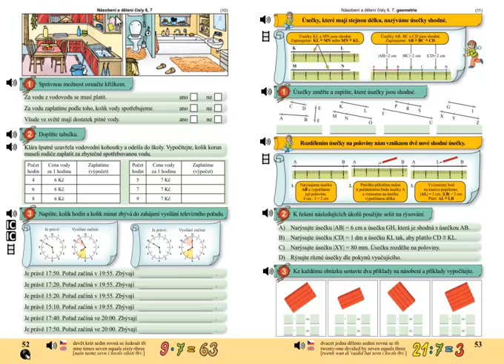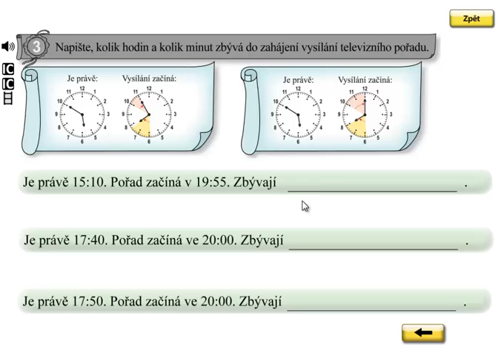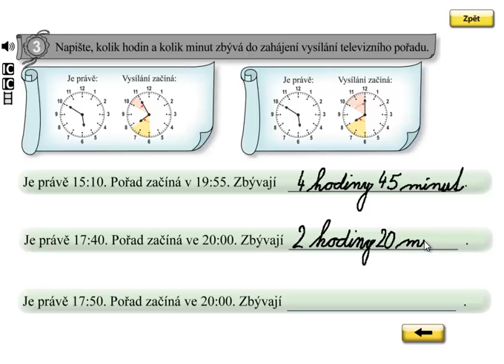Hodiny; Matýskova matematika 6.díl, strana 52, cvičení 3B